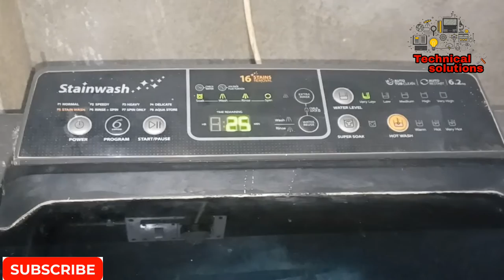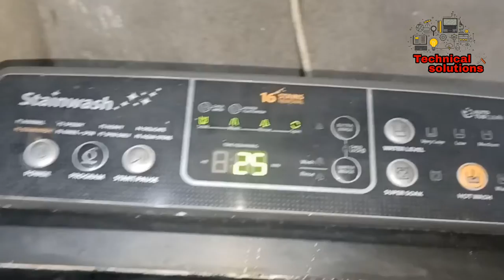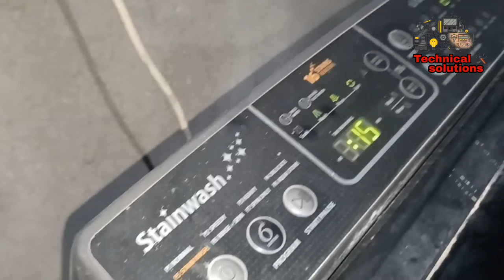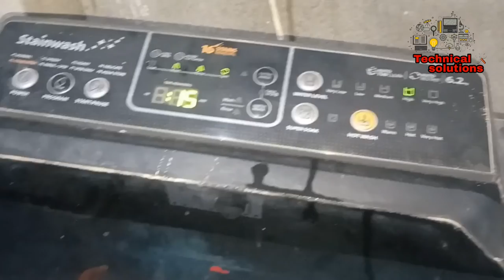Whirlpool Fully Automatic washing machine Repair.check water alarm sahi kare.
Appliances information and solution
Hello ,
           Dosto is vedio me aap dekhenge ki fully automatic washing machine me pani kam आरहा hai ya check water  alarm araha to kaise thk kare.
Whirlpool washing machine alarm. Check water alarms  or slow water fix.100%
Fully automatic washing machine work,repair